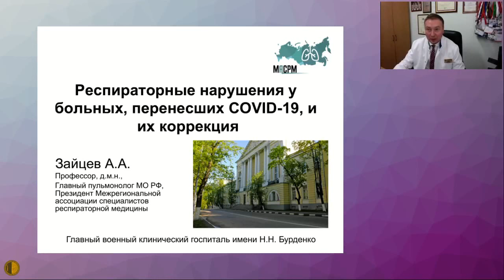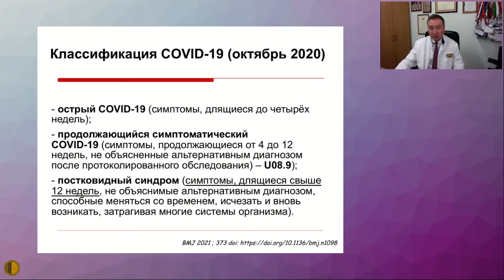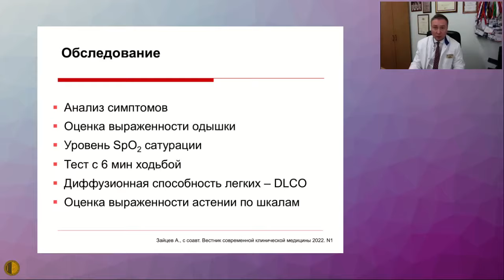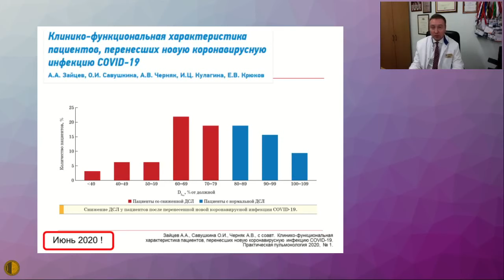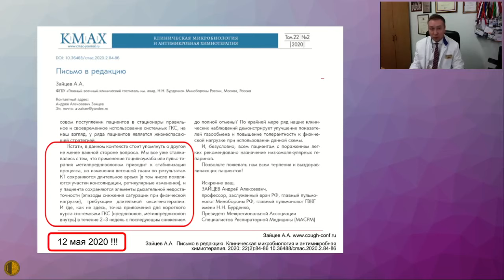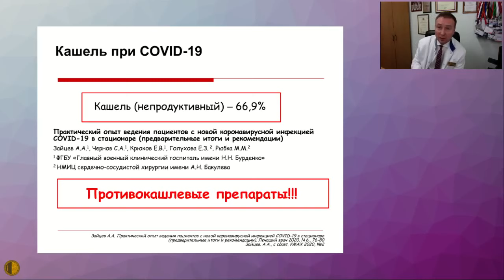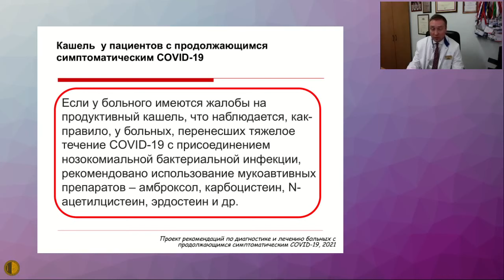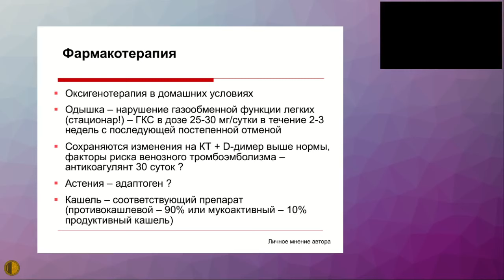Респираторные нарушения у больных, перенесших COVID-19, и их коррекция. - "Зайцев Андрей Алексеевич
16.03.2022 Заседание Высшей Школы Терапии МГНОТ
Респираторные нарушения у больных, перенесших COVID-19, и их коррекция. - "Зайцев Андрей Алексеевич - профессор, д.м.н., главный пульмонолог МО РФ, Президент Межрегиональной ассоциации специалистов респираторной медицины